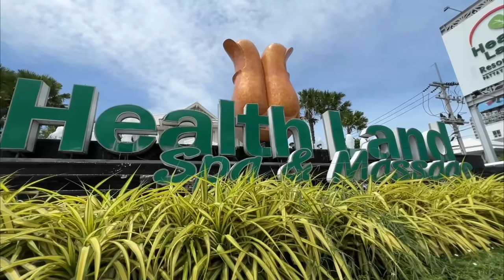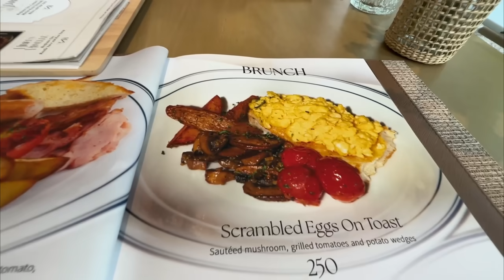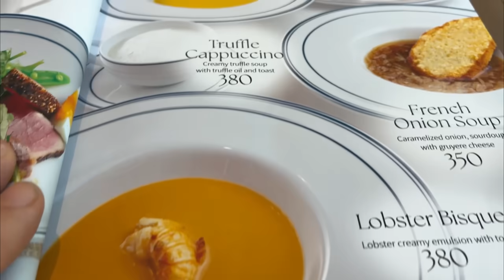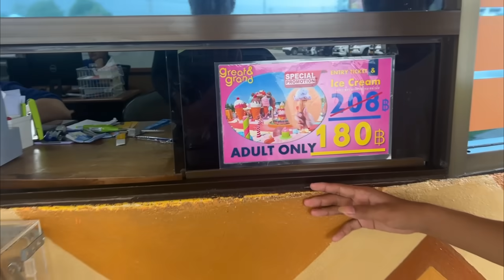Trying My Luck as The Carnival Comes to Pattaya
Today The Carnival comes to Pattaya and we enjoy an evening out where I try my luck at the various games of chance.  Prior we take a meal at the all new Lucus Restaurant and finally take care of some business in Pattaya and even visit an Ice Cream dreamland.